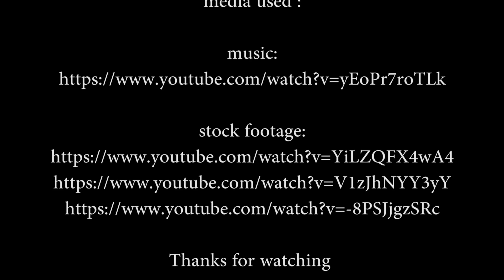NR140 promo video Julian Scigliano